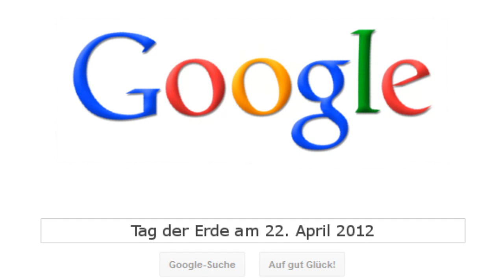Tag der Erde - Earth Day 2012 - Google Doodle